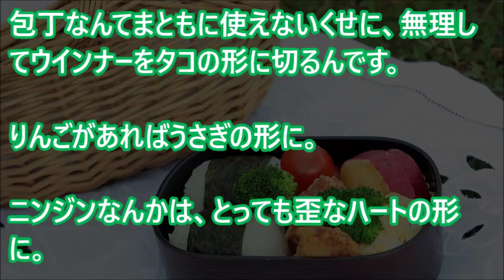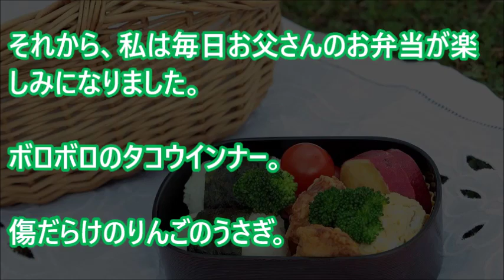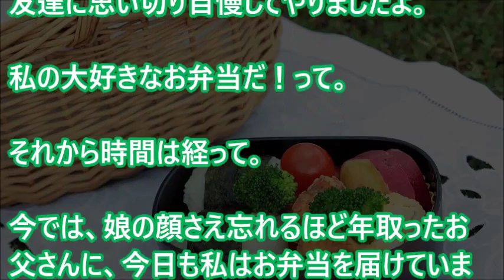お父さんの作るきたないお弁当が嫌で道端に捨ててしまった私・・・泣ける話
【感動】親子の絆が母親の命を救った奇跡のストーリー

【感動】猫の心温まる親子愛に癒されてください 【胸熱】

トリビアの泉「古谷一行の主演のドラマには親子の感動的なシーンの後ろに牛の交尾が写っている作品がある

感動 犬 救助 絶望感でいっぱい…虐待で心身ともにボロボロだった犬の目に、見えた希望

【海外の反応】日本のドライバーの行動に外国人が驚いた! ｢日本に生まれたかった｣　道路を渡るカルガモ親子！感動する話